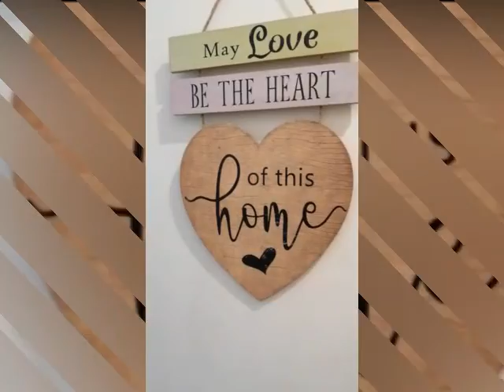1 STUDIO Furnished Unit in MEZZA 2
STUDIO FURNISHED UNIT for rent
Floor area (15sqm) facing Quezon City skyline
Mezza 2 Residences (Aurora blvd)
✅ Long-term contract
✅ Single-size bed
✅ Airconditioning
✅Good for solo/student
✅No parking
✅CCTV monitored
✅ Intercom
✅ Fire sprinkler system
✅ Smoke detector
✅ Function area
✅ 24-hour Security
✅ Elevators
✅ Sky lounge and Reception area
✅Infinity pool and luxury-style lounge
✅Accessible to transportation, malls, hospital, schools, restaurants
NOTE: Strictly by appointment